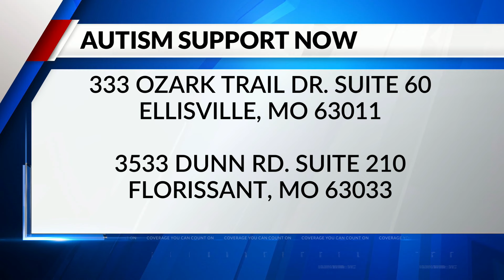Autism Support Now Clinics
Autism Support Now
333 Ozark Trail Dr. Suite 60 Ellisville, Mo 63011
3533 Dunn Rd. Suite 210 Florissant, Mo 63033